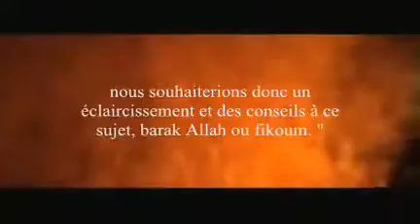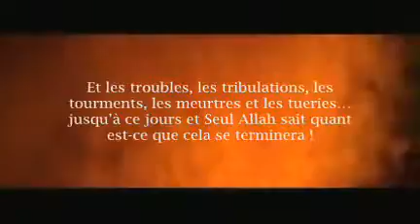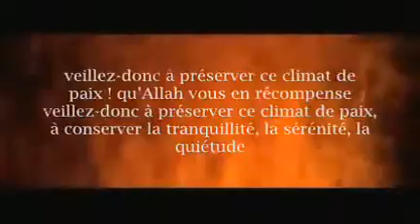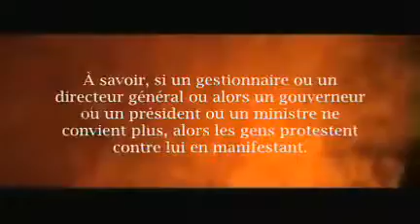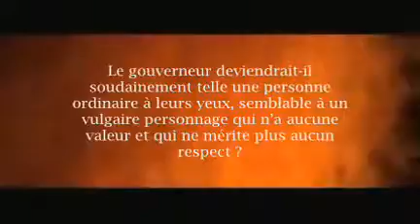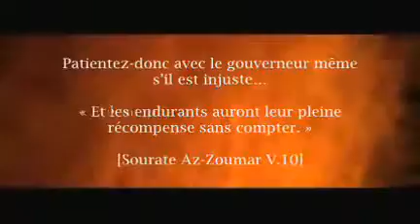Les gens de la Sunna, un bouclier protecteur contre le désordre ! [Shaykh Muhammad Al Wusabi]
Question :

" Les critiques fusent envers les gens de la Sounna quant à leur position vis-à-vis des gouverneurs et en raison de leur point de vue sur les manifestations à tel point que certains d'entres eux disent même ceci : « Les gens de la Sounna sont tel un bouclier protecteur autour des gouverneurs », nous souhaiterions donc un éclaircissement et des conseils à ce sujet, barak Allah ou fikoum. "

Réponse :

Les gens de la Sounna sont tel un bouclier protecteur contre le désordre, contre les troubles, contre les tourments. Ils sont tel un bouclier protecteur, après Allah -- Gloire et pureté à Lui - contre les révolutions, contre les soulèvements (coup d'état), contre le chaos, contre les tribulations, contre les séditions et les tourments.